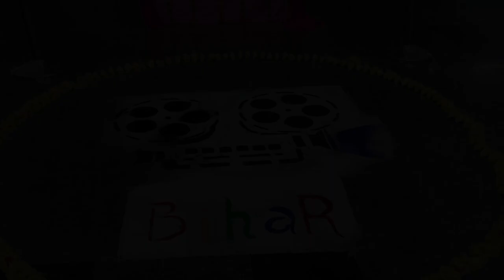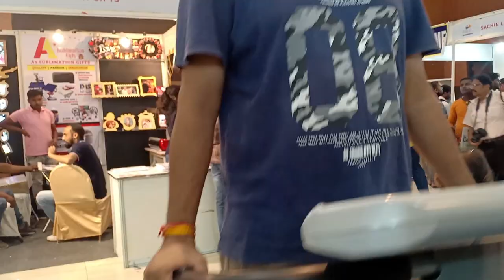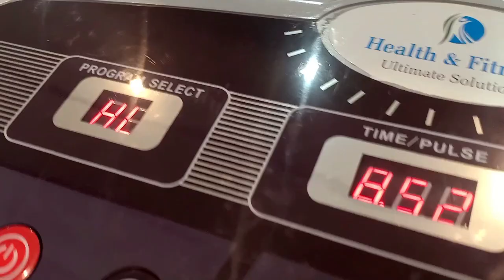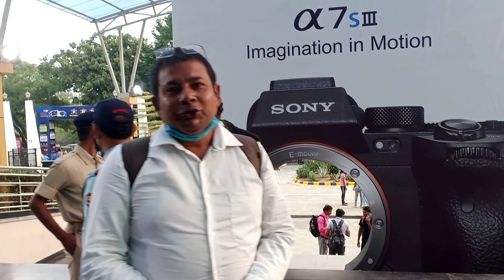Bihar Photo Video Expo 2021 Part - 2 || Gyan Bhawan Patna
Title:- Bihar Photo Video Expo 2021 Part - 2 || Gyan Bhawan Patna